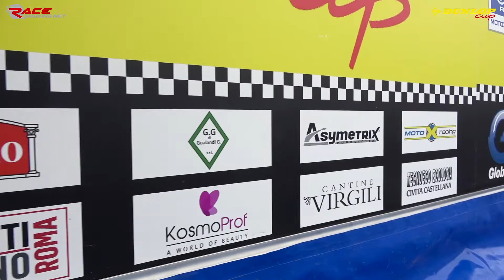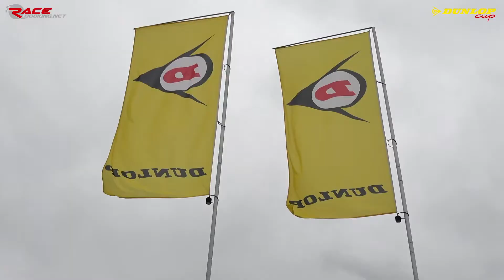Dunlop Cup 1000 2017 - Round 2-3 Mugello GARA 2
Ecco il video di gara 2, corsa domenica 25 Giugno sul circuito del Mugello del trofeo Dunlop Cup 1000!